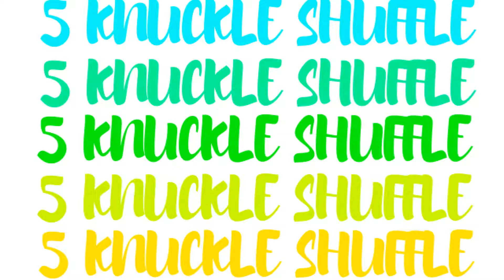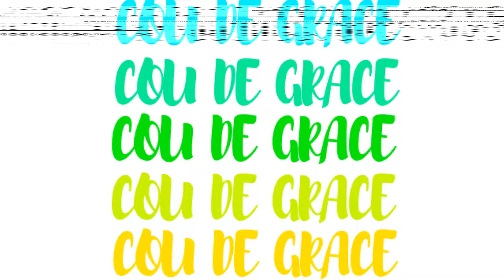30 WWE Superstars Finishers and Signatures!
Didn't feel like doing a match, I like mixing things up a bit! This took a while to make... So plz...

Also, comment with what I screwed up on and with suggestions!